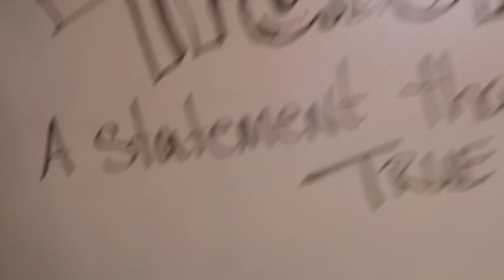VLOGMAS DAY 10 | PARENTS NEED EMERGENCY TIME OUT TOO | PARENTING 101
Do you have those days when you just need a time out?  Well for my sanity, I decided to hide in my CLOSET and get my attitude together.

Vlogmas Day 10 didn't go as planned, but I'm choosing to take a stand and get my mind right by removing myself from negative energy.